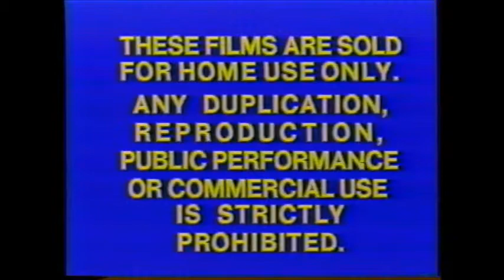20th Century FOX Logo 2011